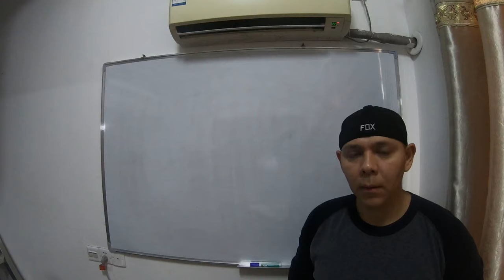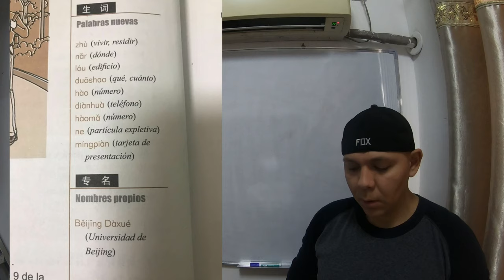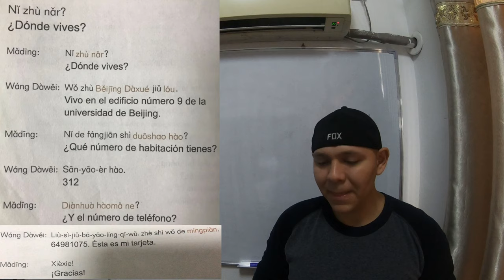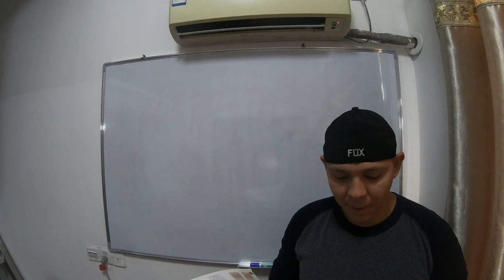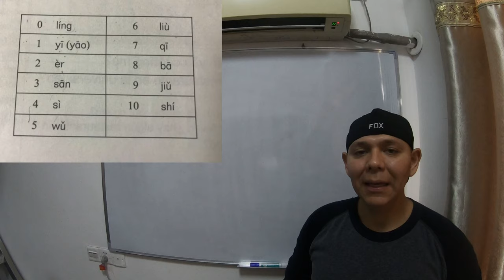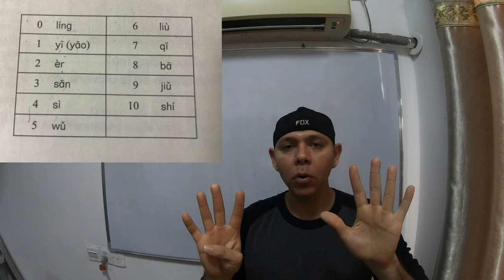cuales son los numeros en chino mandarin？ del 0 al 9 15052019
En este video aprenderemos nuevas palabras del chino mandarin, 2 conversaciones de la leccion 3 del libro el chino de hoy. Y veremos los numeros del 0 al 9